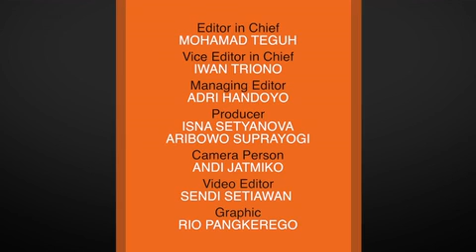Peneliti : Wanita Muda Tidak Perlu Memakai BH atau Bra